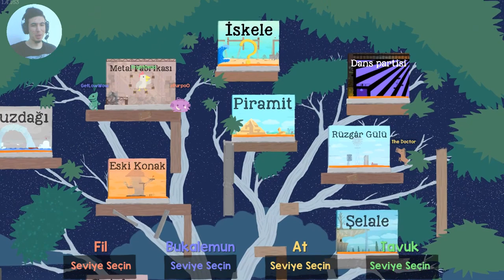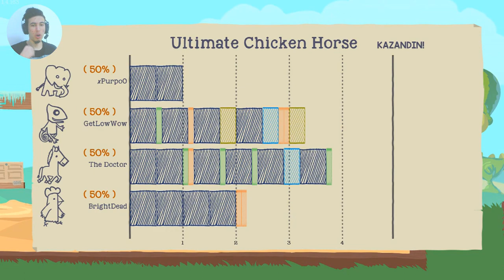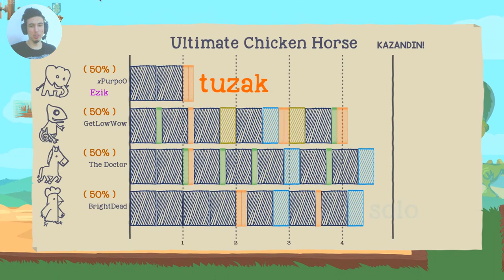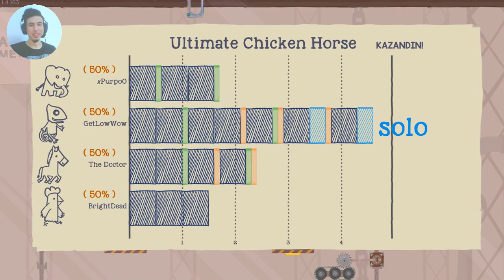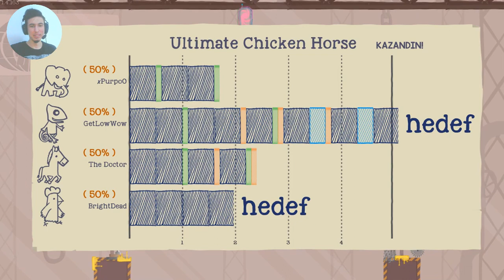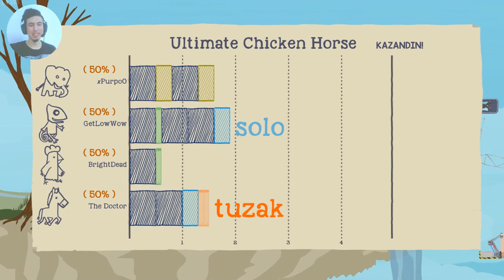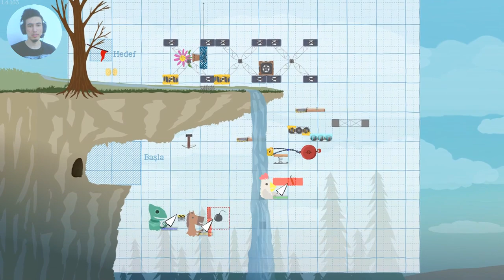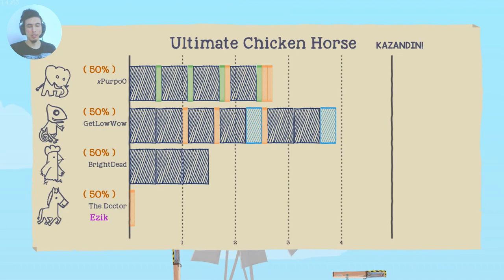HİÇBİR YERE SIĞAMAYAN FİL | EKİPLE Ultimate Chicken Horse TÜRKÇE #7